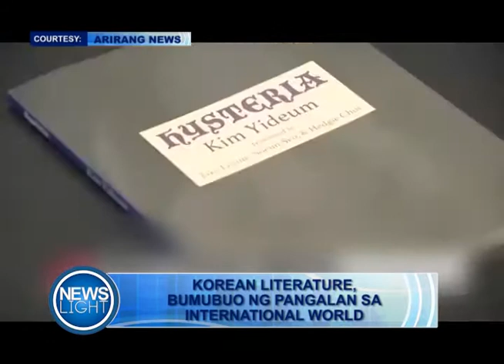KOREAN LITERATURE, BUMUBUO NG PANGALAN SA INTERNATIONAL WORLD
PANOORIN: Ilang Korean authors, kinikilala ngayon sa larangan ng literature sa buong mundo.

Habang, cute na cute na rare tiger quadruplets ang kinaaaliwan ngayon sa isang zoo sa China.

Ugaliing manood ng News Light sa Umaga sa Light TV RADIO mula Lunes hanggang Biyernes (8:30-9:00am) at BANGON NA PILIPINAS (9:00-10am) para sa mga mahahalagang balita na dapat niyong malaman.

Mapapakinggan sa:
DWZB 91.1 FM Palawan
DZJV 1458 Radio CALABARZON